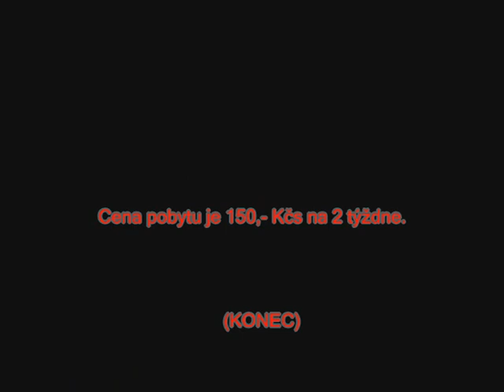Spartakiada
this is one of PE lesson at grammar school in Vrbove, Slovak republic, you schould see it.